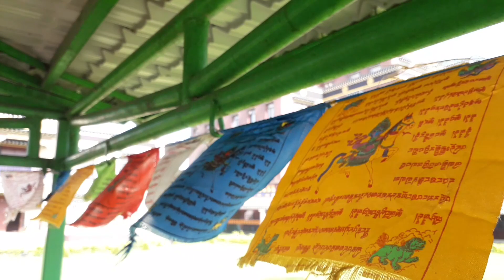Happy International Yoga day ft. Prerna/ A sunny morning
Happy International yoga day to you all

Musician: Gabriel
Musician: Rook1e